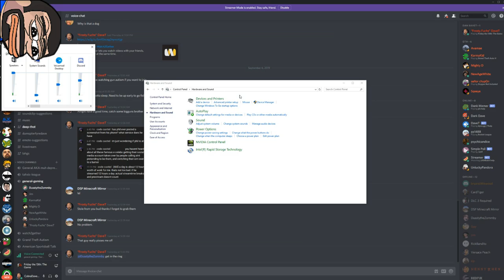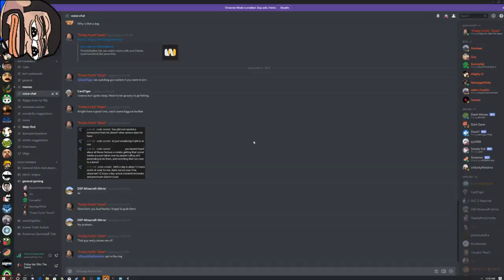Friday the 13th spedtial